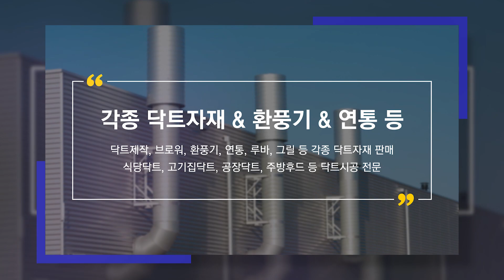파주닥트자재 대근닥트자재총판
일산닥트자재,일산파주닥트시공업체,파주닥트자재 대근닥트자재총판